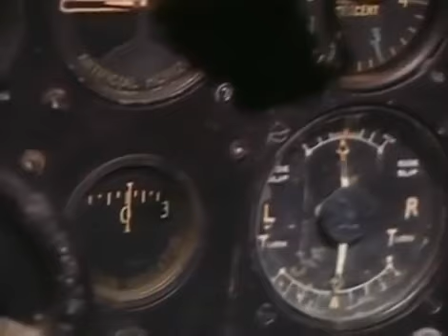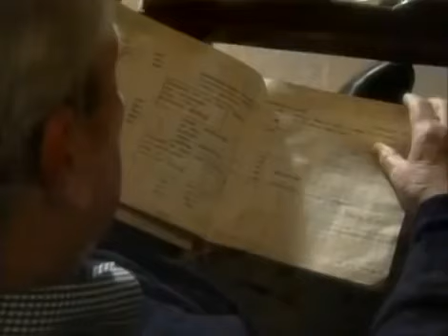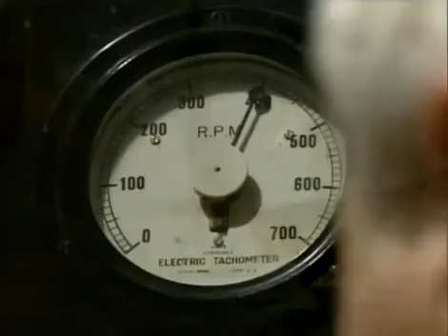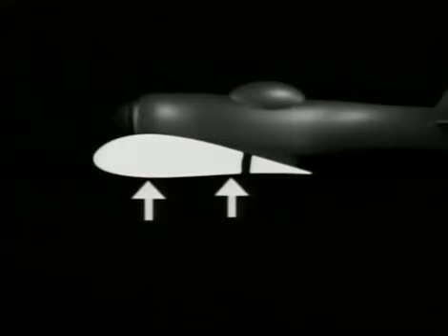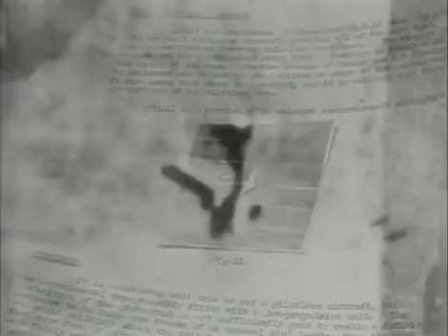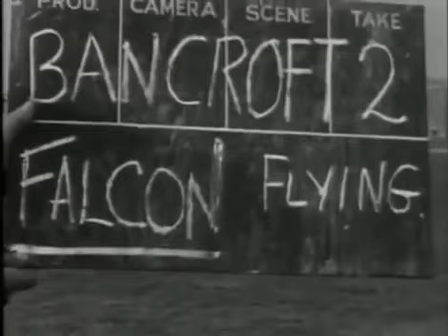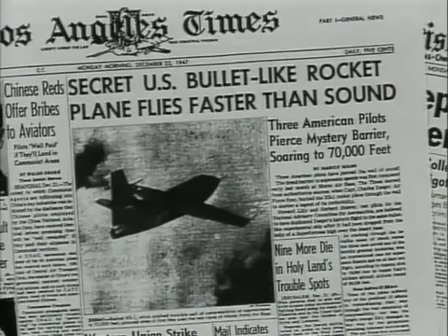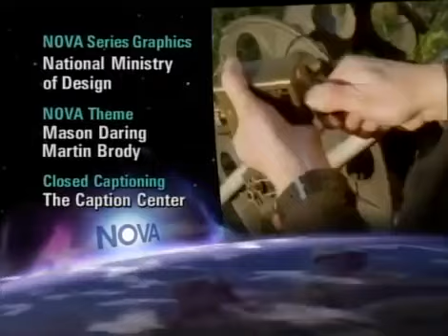FASTER THAN SOUND NOVA Discovery Science History full documentary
documentary discovery channel, documentary discovery channel mysteries, documentary discovery channel 2017, documentary discovery channel animals, documentary discovery channel science, documentary discovery channel hd, documentary discovery channel history, documentary discovery, discovery